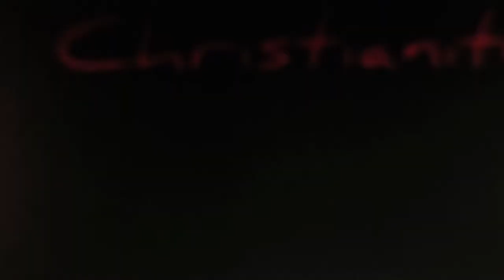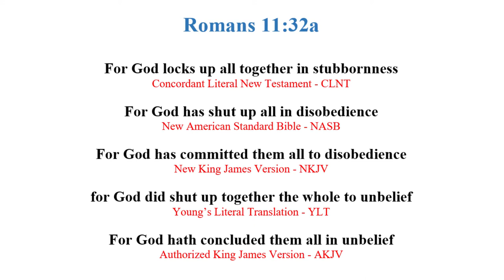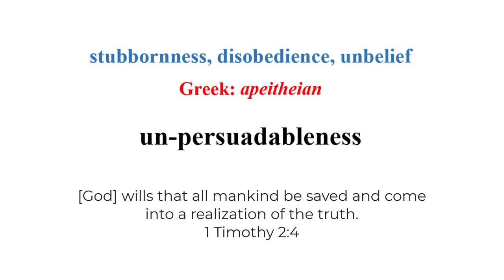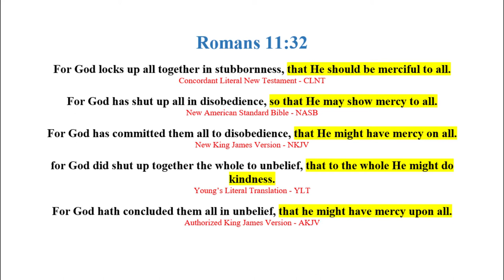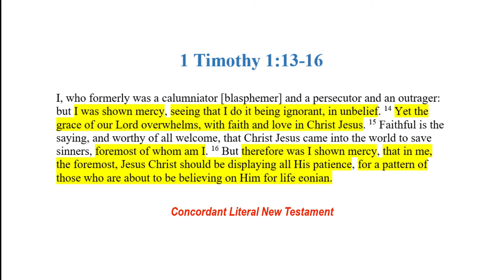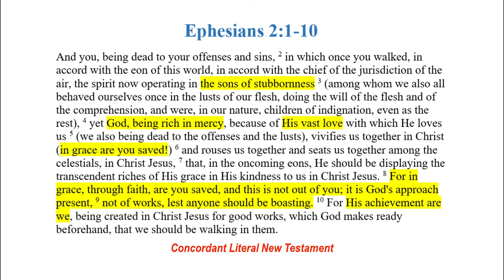Proof for "Total Inability"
Man can do nothing to save himself - he is totally unable. Calvinists teach this. But I've never seen a Calvinist use this verse that totally supports their teaching. Why?